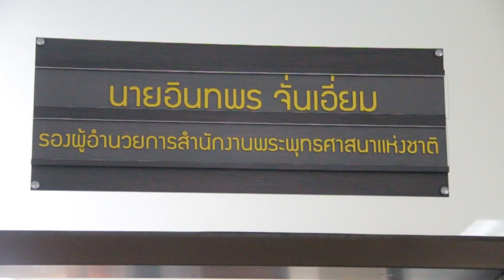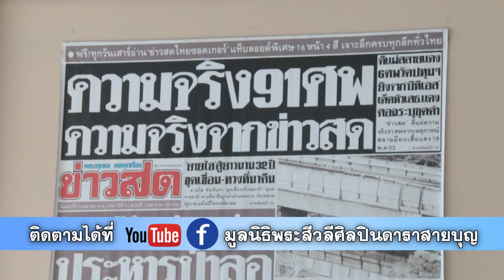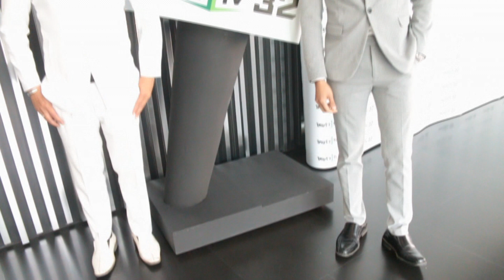เยี่ยมสื่อ 18 มค 2566